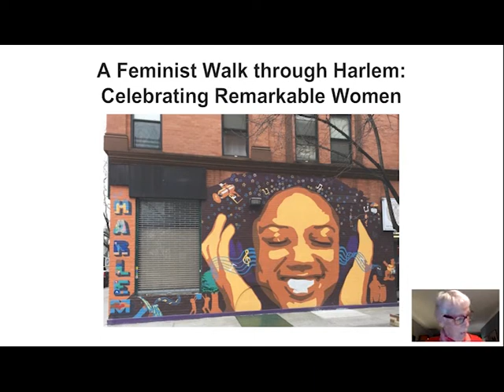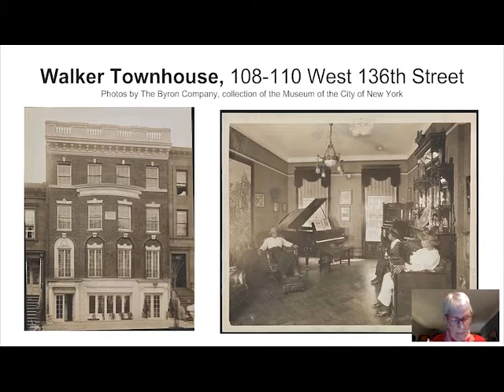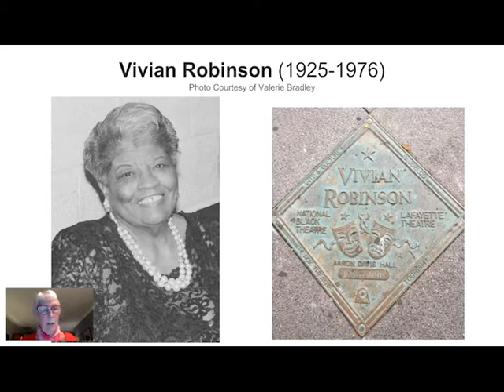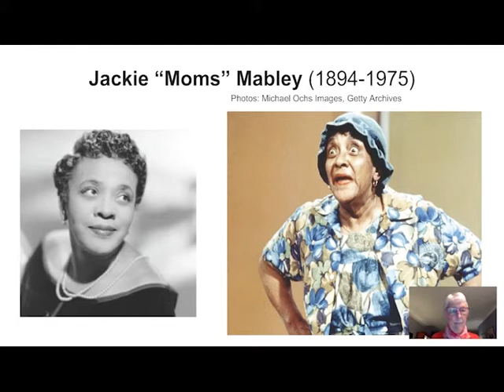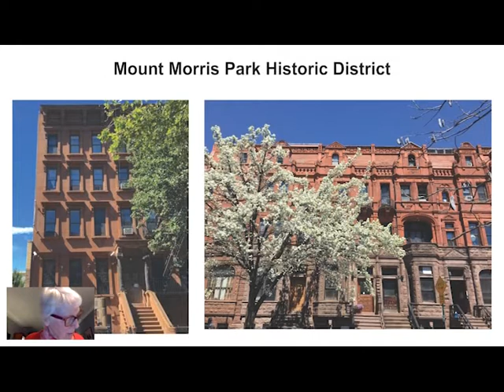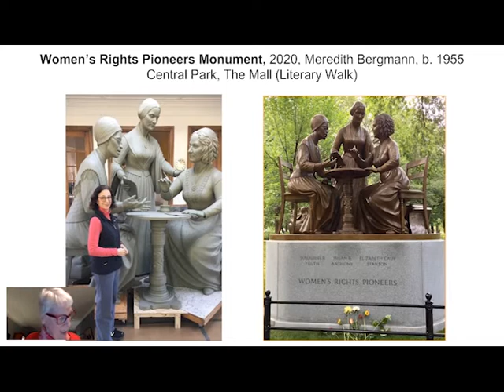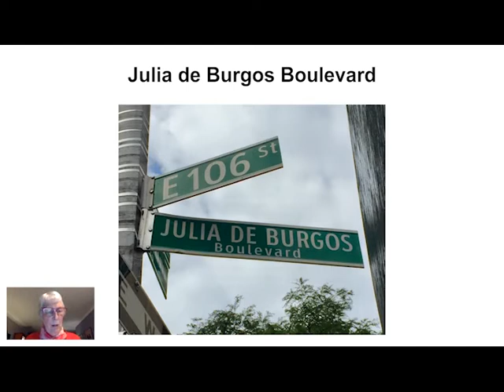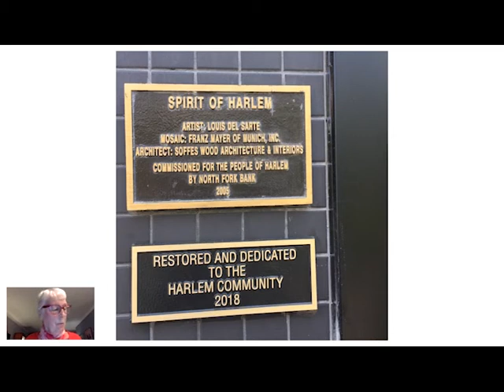A Feminist Walk Through Harlem: Celebrating Remarkable Women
How do we honor Black and Latina women? How do we preserve their legacy? 2020 marks the Centennial of Women’s Suffrage, but Black women’s contributions to the movement largely go uncelebrated, and most Black women in America could not vote until 1965. As the city and the nation confront issues of representation and equity in public commemoration, FRIENDS and Save Harlem Now! partnered to sponsor a virtual walk through Harlem. The tour focused on sites publicly celebrating pioneering Black and Latina women, and issues surrounding the preservation of such sites. Tour guide Leigh Hallingby, of Harlem Walks, explored the neighborhood murals, mosaics, plaques, and other forms of public commemoration honoring such pioneers as Vivian Robinson, Ella Fitzgerald, Madam C.J. Walker, Billie Holiday, Mother Clara Hale, Ruby Dee, Lois Alexander, Mary McLeod Bethune, Julia de Burgos, A'Lelia Walker, Nicholasa Mohr, and Zora Neale Hurston.